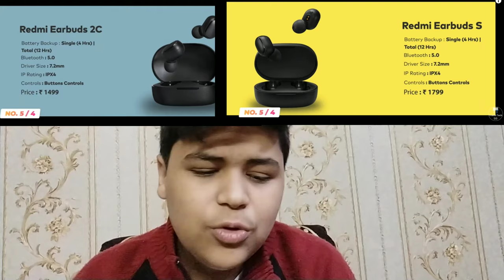BEST TWS UNDER 2000 . please check before buying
keep supporting